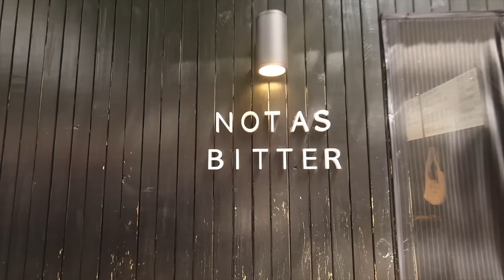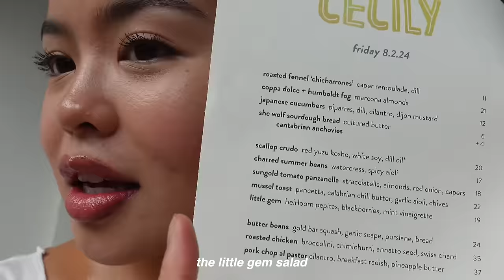24 hrs of my favorite nyc restaurants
hi everyone ~~ we’re back with our regularly scheduled video

this is just me going to some of my current favorite food spots in nyc hehe if you’re visiting, I highly recommend checking any of these restaurants out.

I hope you enjoy/found it helpful and I’ll see you again next week ‧₊˚ ⋅  𓐐𓎩 ‧₊˚ ⋅